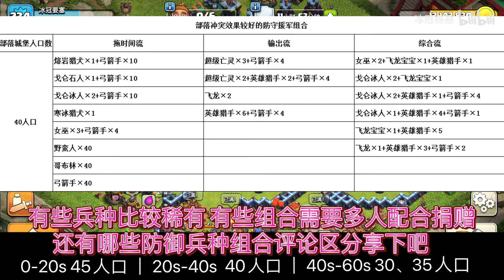部落衝突好用的防守援軍組合【冰冠要塞】